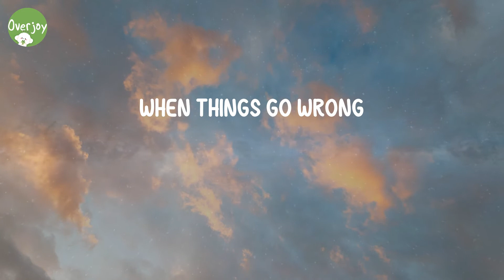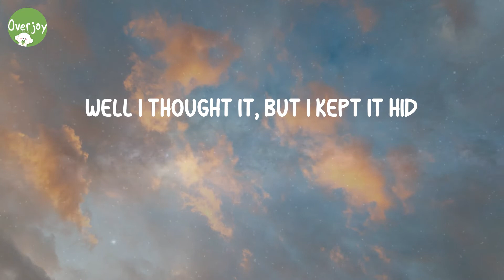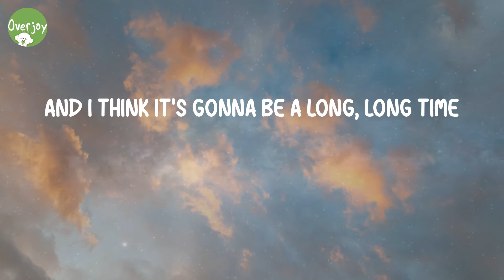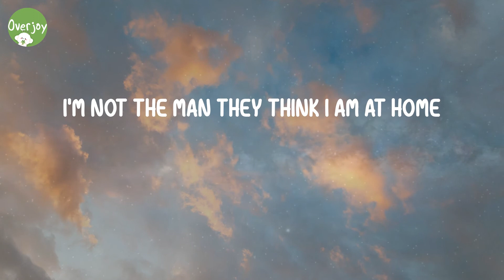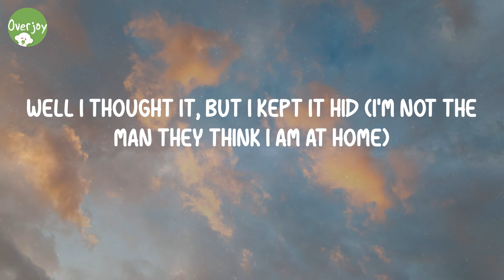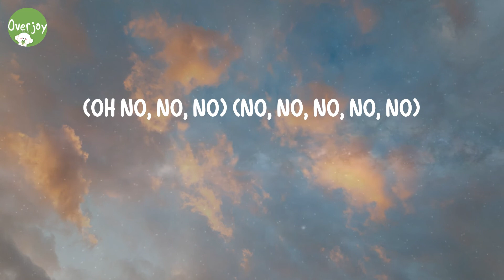Cold Heart - Elton John (Lyric Video)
Lyrics Cold Heart:
(Oh)
(You're my lover)
(Oh)
Sugar (oh)
Sugar
Sugar (oh)
Sugar